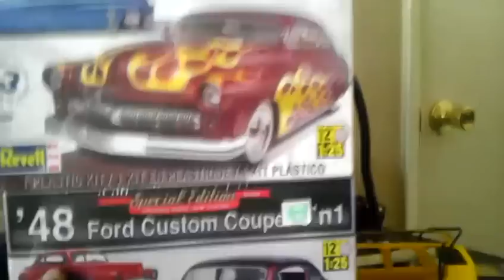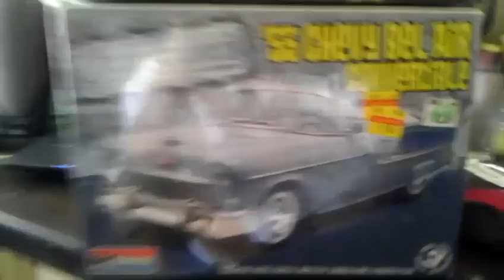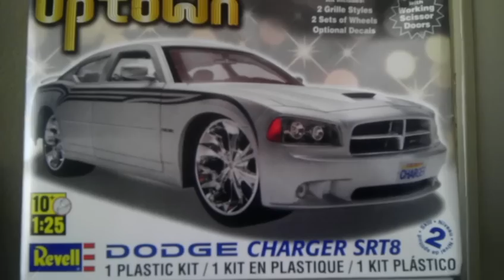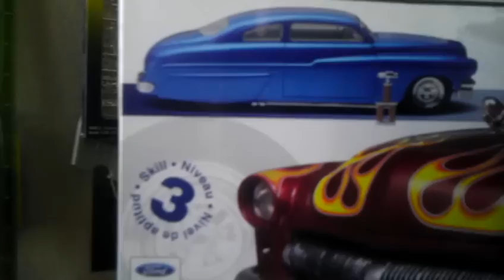NEW KITS AND BLABING